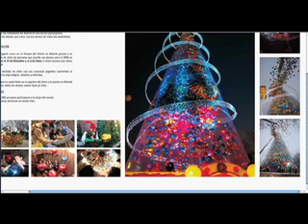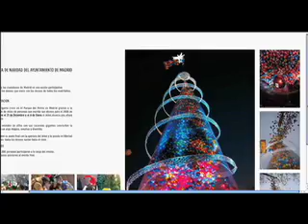Reclame - Programa 45 - Bloco 1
O programa começa com uma ação bem inovadora da agência Marketing Vivo de Madrid. Ela ganhou ouro na categoria promo Lions, fazendo uma árvore de natal que envolvia os moradores da cidade.
No quadro Cannes, o filme Aviator, produzido pela S&S de Nova Iorque. Esse filme levou prata no festival deste ano.
Comercial de Natal da Telerj, produzido pela Agnelo Pacheco.
Comercial de Natal do Banco Nacional.
Comercial de Natal da Sadia.